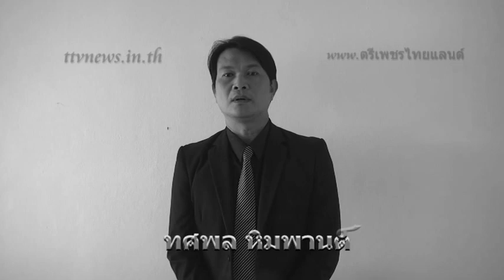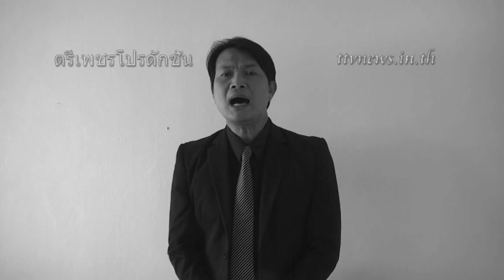น้ำตาข้าแผ่นดิน ทศพลหิมพานต์พ่อหลวง ร9 - ttvnews.in.th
เแหล่ชีวประวัติ พระครูธรรมสรคุณ (เขียน ขนฺธสโร) วัดกะทิง เขาคิชฌกูฏ ไวพจน์ เพชรสุพรรณ ชมเพลงแหล่หลวงพ่อเขียนทั้งหมด กดติดตาม หลวงพ่อเขียน ขนฺธสโร หรือ ท่านพ่อเขียน, หลวงปู่เขียน พระเกจิอาจารย์อีกท่านหนึ่งแห่ง จันทบุรี อดีตเจ้าอาวาสวัดกะทิงท่านเป็นผู้มีอิทธิฤทธิ์และมีอิทธิปาฏิหาริย์ มีวิชาอาคมอันแก่กล้า โดยเฉพาะ ท่านสามารถใช้เวทมนตร์ สะกดพวกสัตว์ป่า ไม่ให้ออกมาเพ่นพ่าน ในตอนที่ เขาคิชฌกูฎ ได้เปิดให้ผู้คนขึ้นมาสักการะพระพุทธรูป ไหว้พระ และมากราบนมัสการท่าน อ่านต่อ

Blogger ภาพยนต์เพลงแหล่ นักร้อง mvมิวซิก สื่อโฆษณา tv รายการโทรทัศ รับทำขวัญนาคโดย ศิลปินแห่งชาติ ติดต่อ TEL. 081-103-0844พลง พ่อภูมิพล ไว้อาลัยในหลวง ร 9 แผ่นดินพ่อ ttvnews.in.thรับผลิตงานต่างๆ